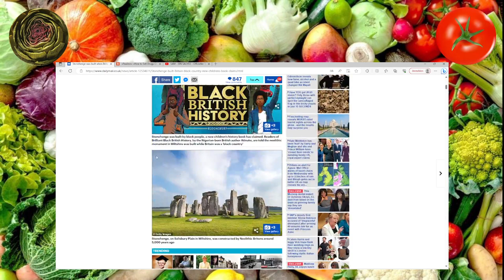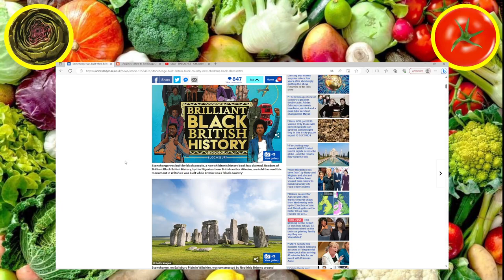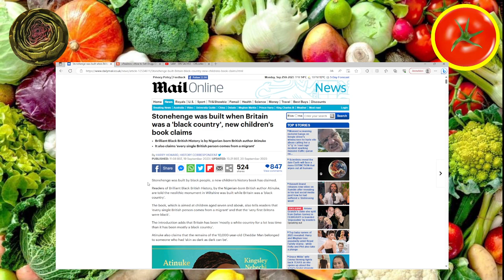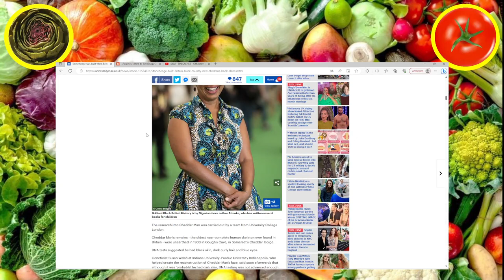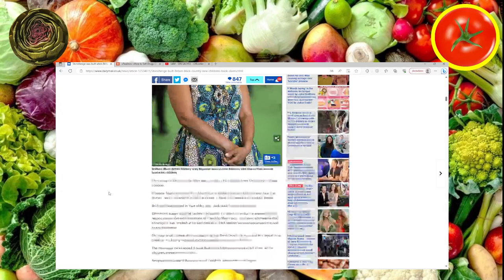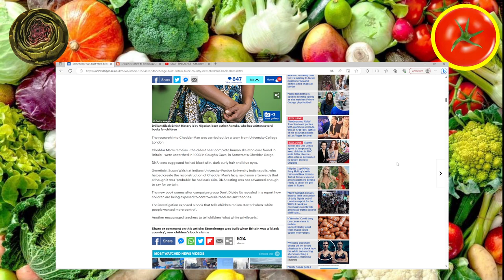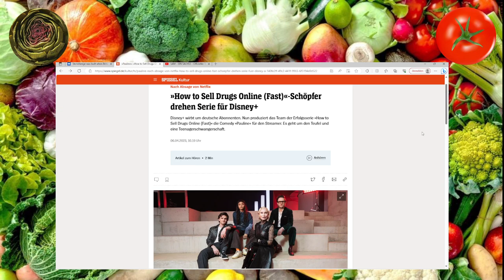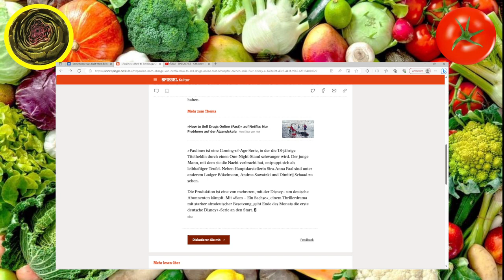Kulturwelt 3: Stonehenge wurde von Negern erbaut - Gemüsepfanne Podcast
Tom🍅 und Arti🥬 kommentieren bunt durch den Gemüsegarten drei bescheuerte Kleinigkeiten aus dem Kulturbetrieb.

00:00 Intro
01:03 Stonehenge wurde von Schwarzen erbaut
09:04 Teufel schwängert junge Frau bei Disney+
13:52 Sam ein Sachse